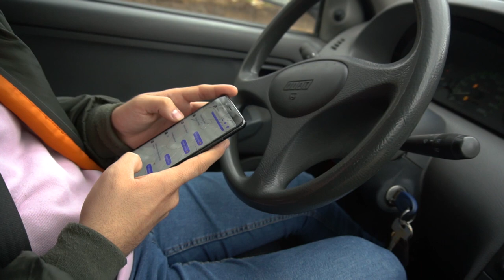Kropek by Koks: swap silnika 1.2 16V | odcinek 2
Siema!
Przedstawiam Wam luźne vlogi podczas, których zajmiemy się swapem silnika. Miłego oglądania!
koksik_studio
kamilbalin2
stancedcars_feis
_michastrag_
dariusz.did.it
zabeks_vr6bora

balin209
koksik_studio